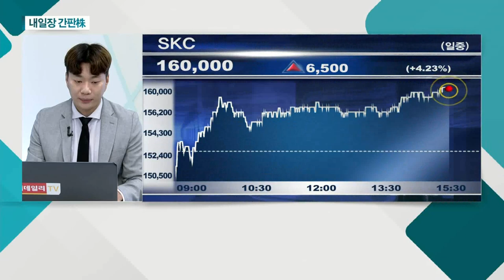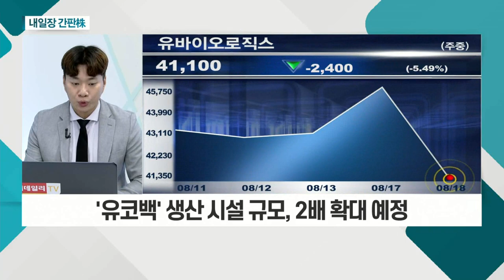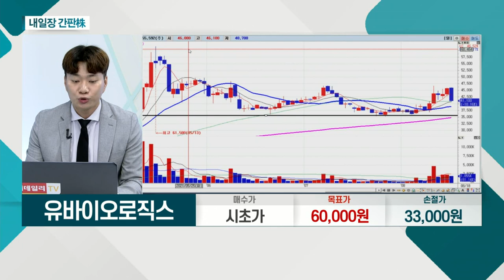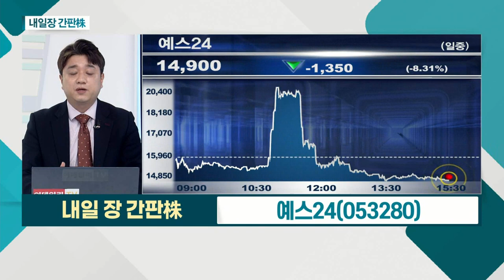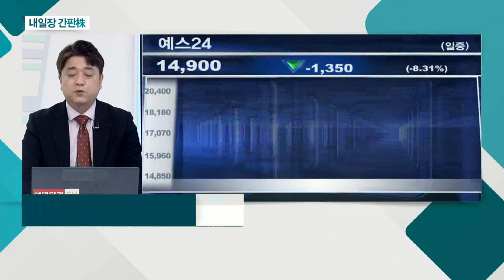유바이오로직스... 코로나19 백신 임상2상 진행 중 / 예스24... NAVERㆍ카카오 등 제휴_내일장 간판주 (20210818)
유바이오로직스(206650)
- 코로나19 백신 임상2상 진행 중
- 내년 초 상업 생산ㆍ출시 목표
- '유코백' 생산 시설 규모, 2배 확대 예정

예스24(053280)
- 인터넷 전문 쇼핑몰
- NAVERㆍ카카오 등 제휴
- 주가 우상향 긍정적